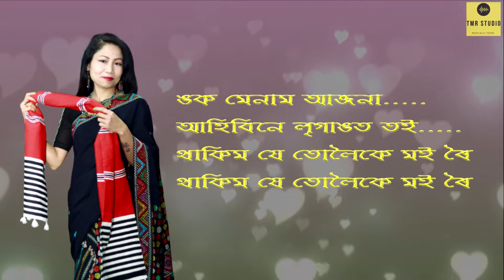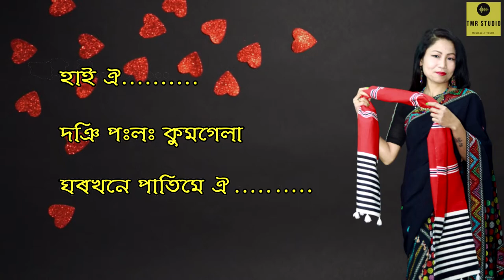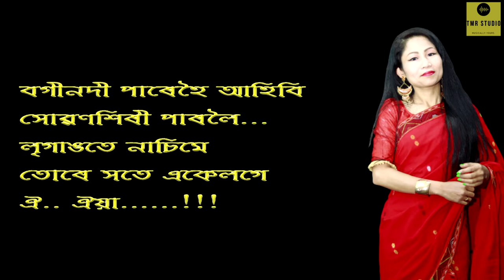Ngok me'nam Ajona|| Missing Folk || Mayo Gogoi || TMR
Song :  Ngok me'nam ajona ( Missing Folk based Song )
Singer : Mayo Gogoi
Flute : Pradip Deka
Dhol : Debeshwar Saikia
Lyrics Tune : Ramesh Hazarika & Mayo Gogoi
Audio Recorded & Mixing at TMR Studio (Guwahati-24)
Graphics TMR studio
Special Thanks : Rupjyoti Gogoi